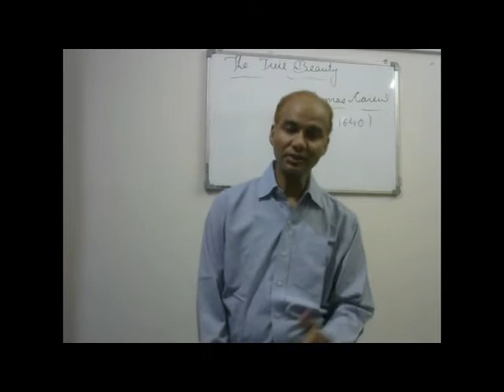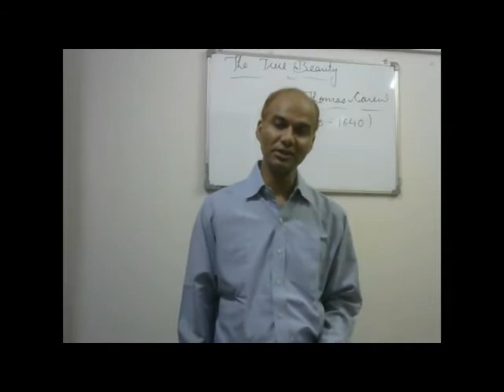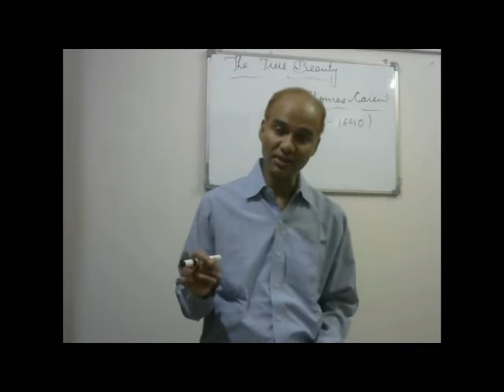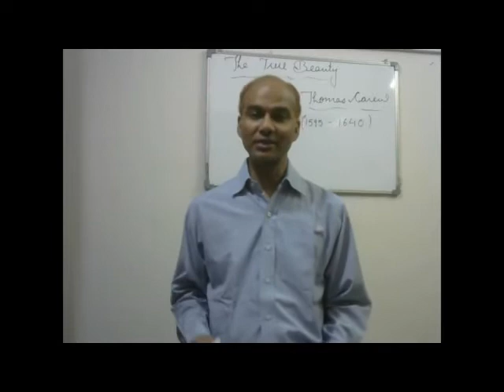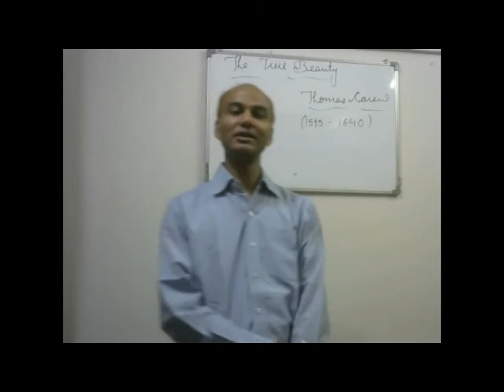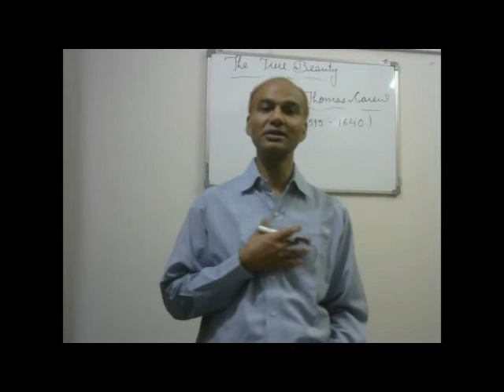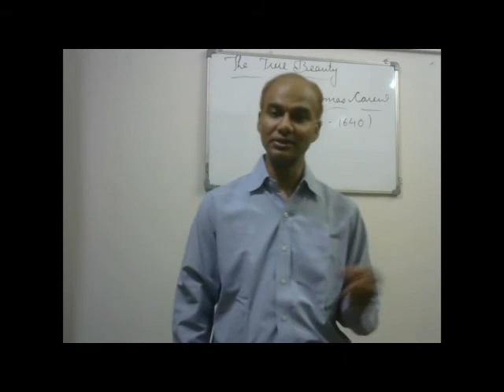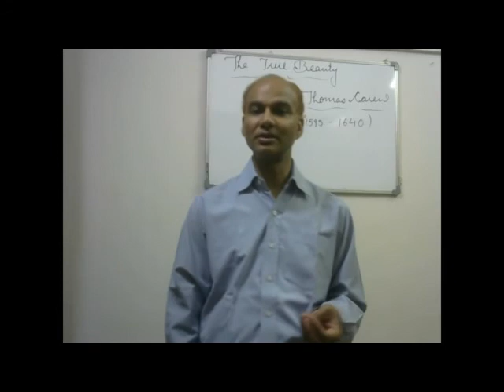The True Beauty by Thomas Carew (English Version)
This video offers a complete critical appreciation of the poem in English.